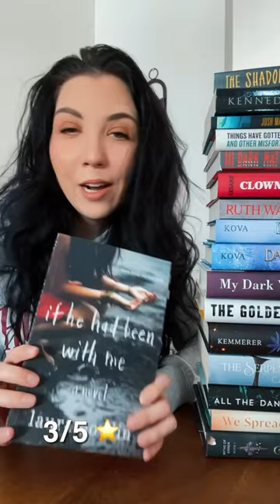My January Reading Wrap-Up (Part 1)